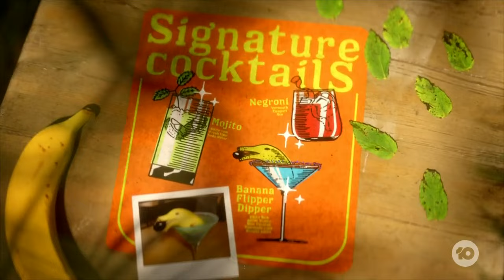Pint Of Beer Set To Cost $15 As Tax Increases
From February 1, an alcohol tax will see the price of beer soar to $15 a pint, which has left brewers and beer lovers alike unhappy as the cost of living continues to bite Aussies.